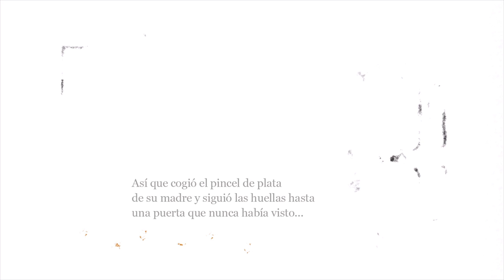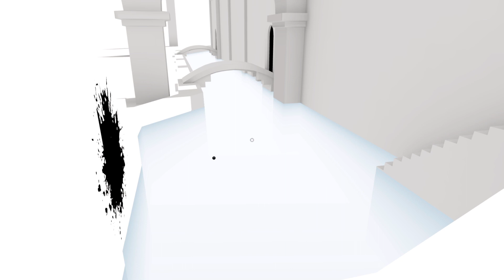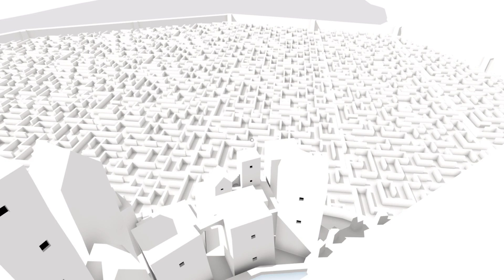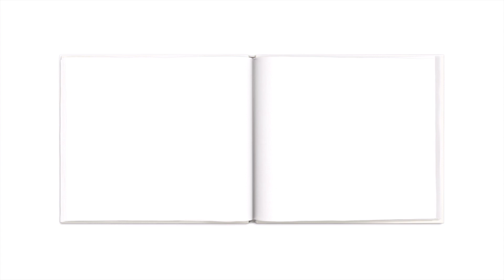The Unfinished Swan_ #1 inicio 20231114001953